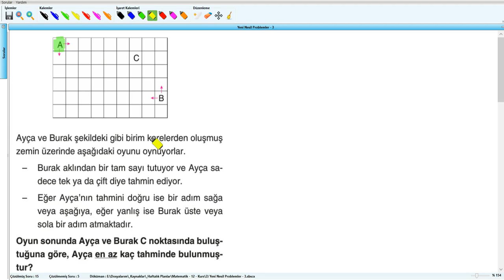Yeni Nesil Problemler - 3 - YKS (2019) - Soru - 16